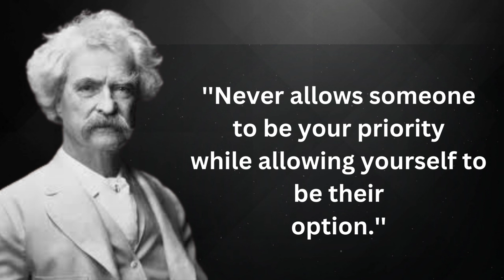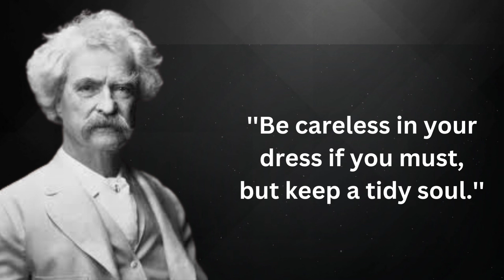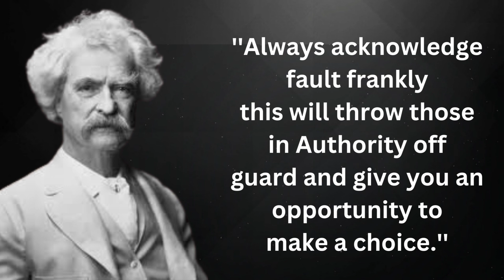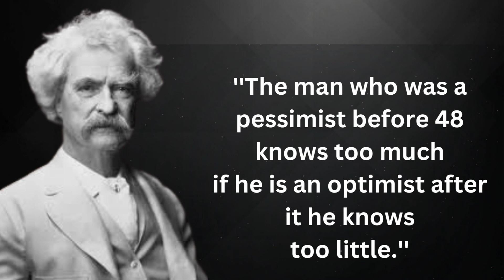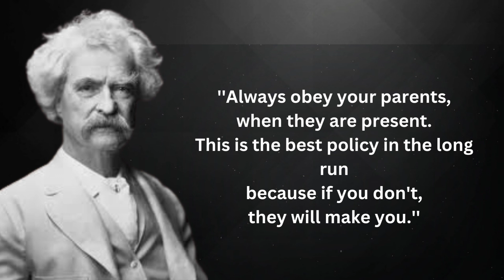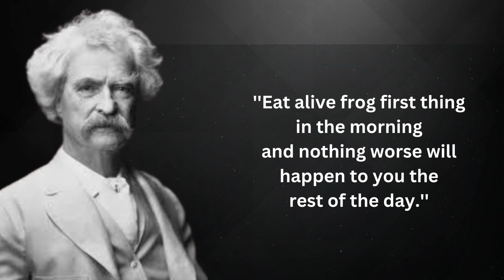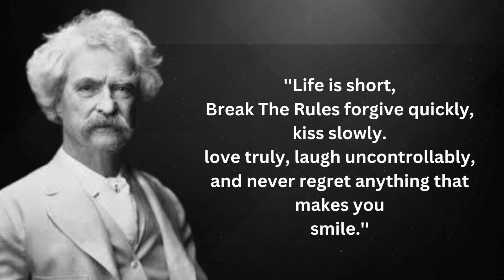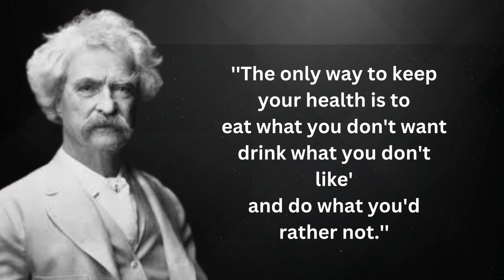Mark Twain's Life Lessons to Learn in Youth and Avoid Regrets in old Age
Samuel Longhorn Clemens, best known by his pen name Mark Twain, was an American writer, humorist, entrepreneur, publisher, and lecturer. He was praised as the "greatest humorist the United States has produced", and William Faulkner called him "the father of American literature".